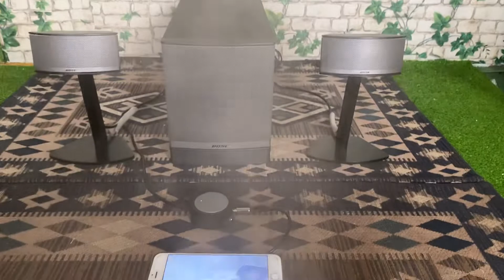BOSE Companion 5 còn thùng xốp Điện 220V hiếm Đẹp keng (LH:0939609039)Zalo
________BOSE Companion 5____________
➖➖Hàng Châu âu Xài Điện 220V ( Cái Này Hàng hiếm Luôn nhe anh em )
➖Hàng Đẹp Còn Thùng xốp là ngon Rồi nhe
➖ Chất âm Hàng Châu Âu Điện 220V Đánh Có Vẻ Lực hơn Bản 100V Luôn
🔊🔊Đánh uy Lực hay Dã mang Luôn anh em oi
💲💲💲💲 GIÁ : 8tr